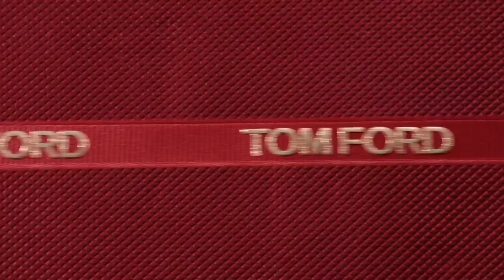Tom Ford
Manicure : Kamel